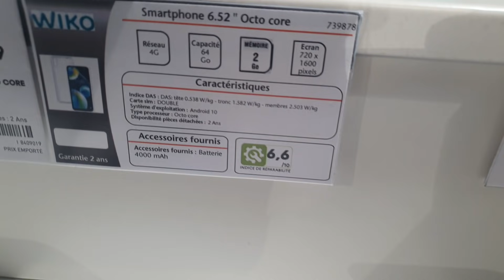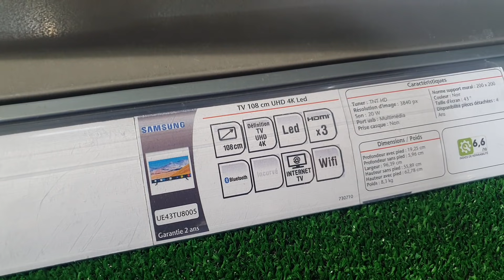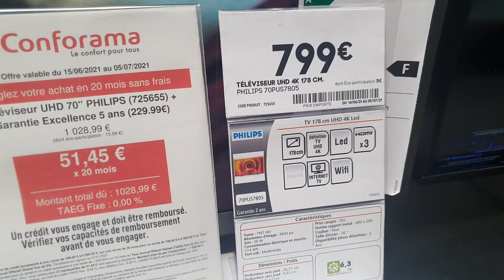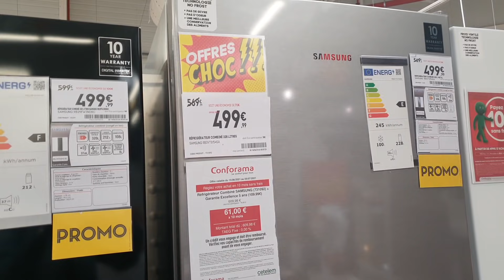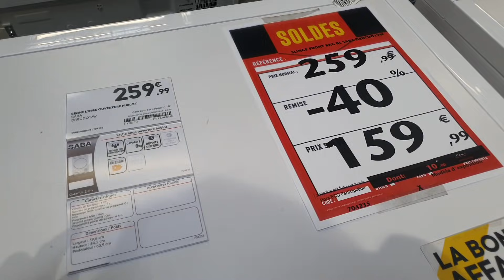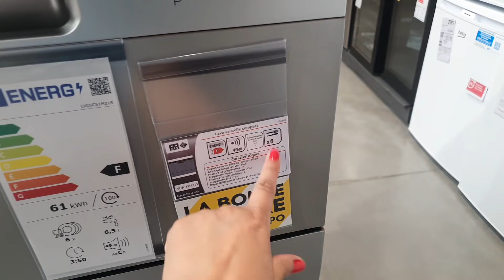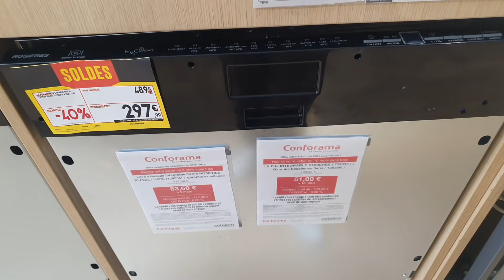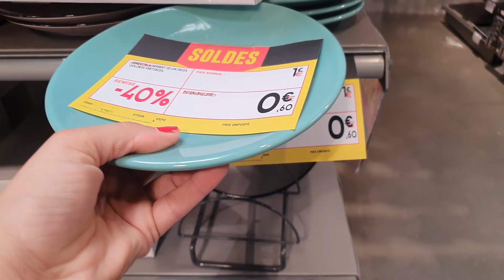SOLDES CONFORAMA - 2 JUILLET 2021